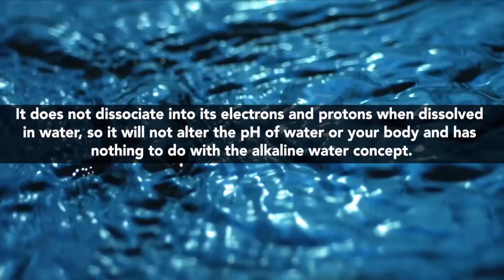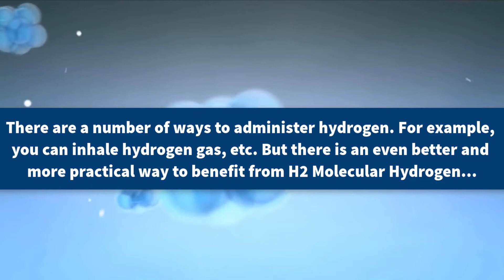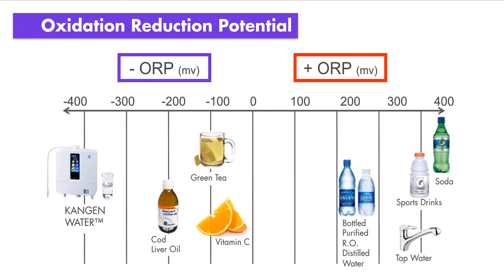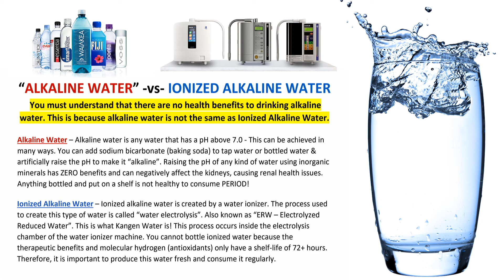Does Alkaline Water Actually Improve Your Health? 🤔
This is why it is imperative we DO NOT refer to Kangen water as "alkaline water". There are plenty of research studies on PubMed.com and NIH.gov about "Electrolyzed Reduced Water" and "Hydrogen-Rich Water", which is what our machines actually produce.